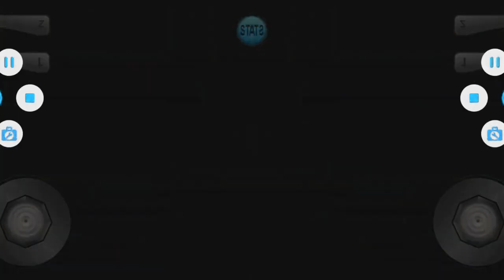Super Mario 64 Door Effects (Sponsor By Preview 2 Effects)